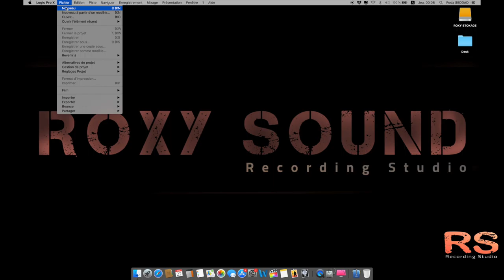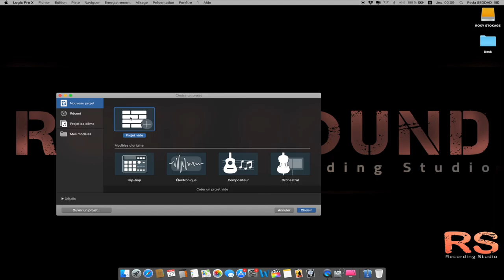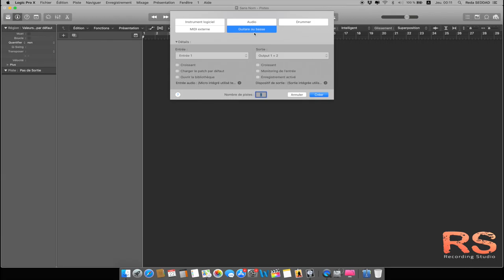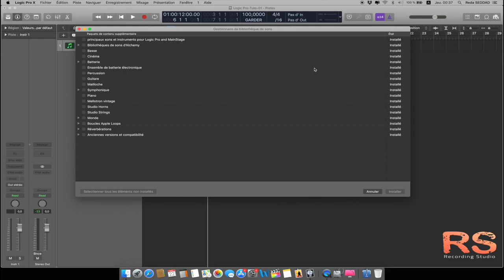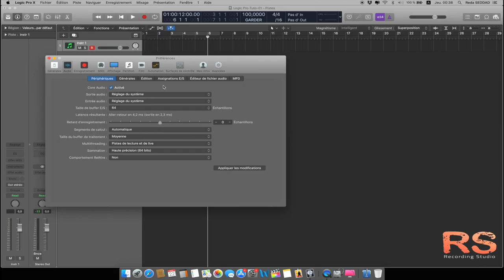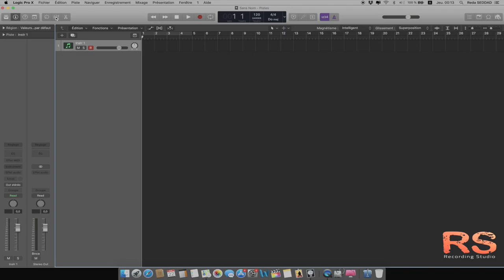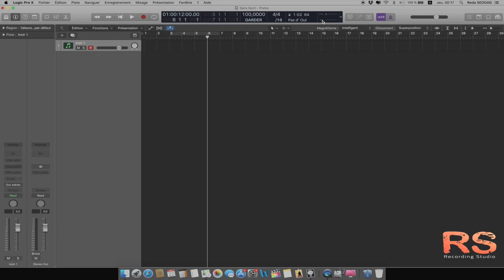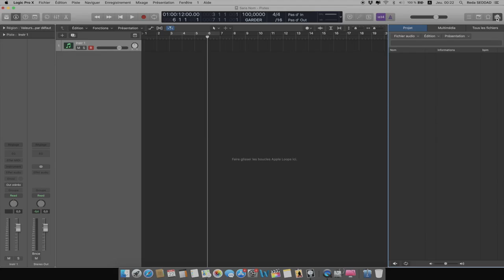LOGIC PRO X - Le Séquenceur - 🇲🇦 أول نظرة على لوجيك برو - الدرس# 01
إليك أول برنامج تعليمي في سلسلة من البرامج التعليمية حول
!!لوجيك برو بدرجة ، وهو برنامج مشهور بجودته وسعره لإنتاج الموسيقي
هذا البرنامج التعليمي مخصص لك

في هذه الحلقة ستتعلم كيفية بدء الوظائف الأساسية للبرنامج في بضع خطوات مثل
النوافذ المختلفة -
تثبيت الإضافات -
موعدنا يوم السبت 01 ماي 2021 على الساعة العاشرة مساءا, لتعرف على كيفية ارتجال على البيانو

Marrakech- Morocco